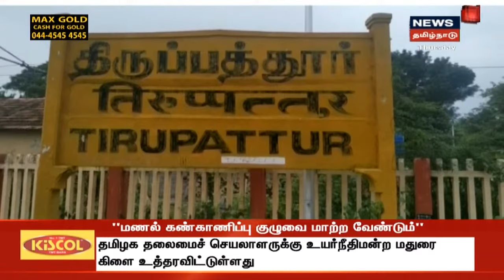புதிய திருப்பத்தூர் மாவட்டம் குறித்த சிறப்பம்சங்கள் | New District Tirupattur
புதிய திருப்பத்தூர் மாவட்டம் குறித்த சிறப்பம்சங்கள்  | New District Tirupattur - - இது குறித்த கூடுதல் தகவல்களை தருகிறது உங்கள்  நியூஸ்18 தமிழ்நாடு